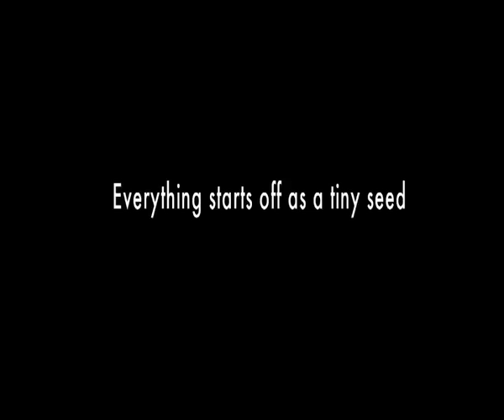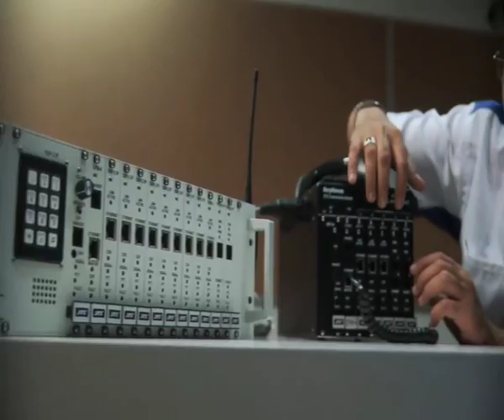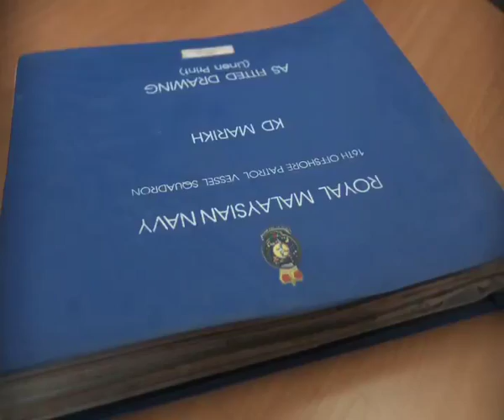MF-DM Launch video.mp4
post supervision by RBS team (joe han)
creative by Del Suria sdn bhd